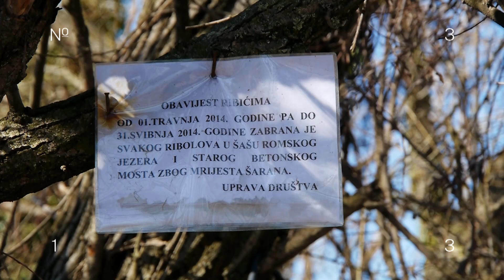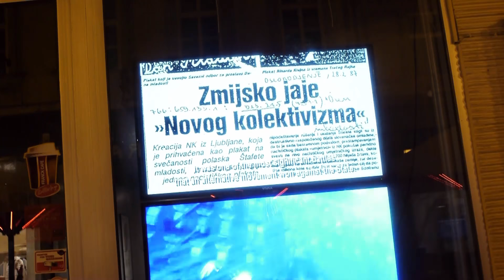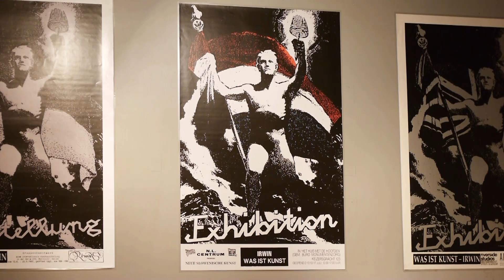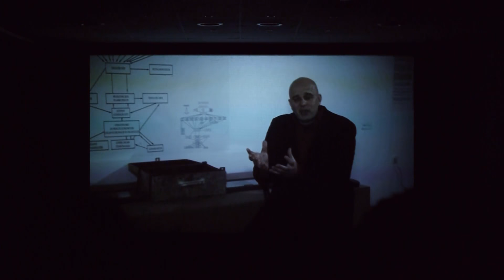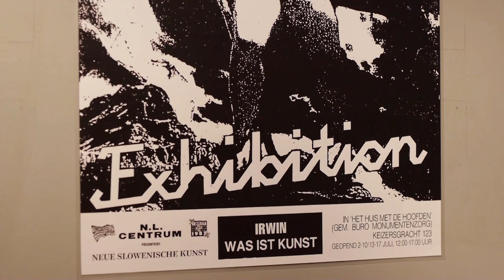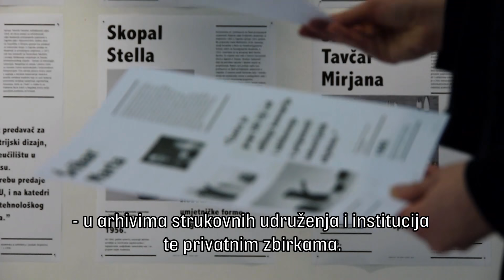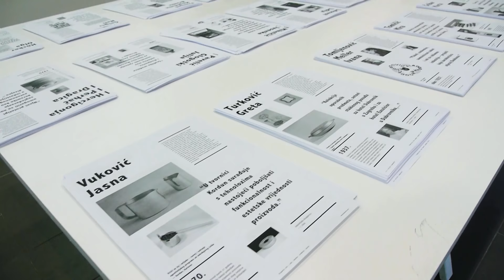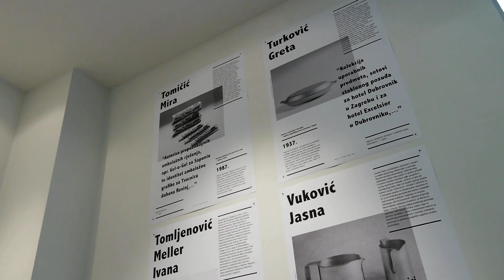Transfer 3.06 (no. 313)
Autorica i redateljica: Gordana Brzović
Urednici Transfera : Marko Golub i Gordana Brzović
Autori priloga: Bojan Krištofić (Lijepa umjetnost zrcaljenja), Igor Ružić (Brujanje grada), Ivana Borovnjak (Dizajnerice: kontekst, produkcija, utjecaji; Od igle do lokomotive) Ana Franjić (Intenziteti)
Voditelji: Ana Franjić, Boris Greiner
Špica i jinglovi no1 - omaggio a Remix Mangelos – Bojan Gagić
Animacija: Antonia Begušić
Supervizija: Simon Bogojević Narath
Glazba špice i jingleova no1: Bojan Gagić, Miodrag Gladović
Grafički dizajn: Hrvoje Živčić i Dario Dević
Tipografija: Surogat, Nikola Đurek (Typonine 2014.)
Montažeri: Igoko, T-borg
Snimatelj: Miran Krčadinac
Ton čitao: Kornelije Hećimović
Prevoditeljica: Maja Winkler
Dodatna glazba: Ivan Antunović, Nova Europa
Partnerska podrška: Hrvatsko dizajnersko društvo

Produkcijski odjel za kulturu, umjetnost i religiju HTV
urednica: Snježana Samac
izvršni producent odjela:Tomislav Pulić
rukovoditeljica odjela: Vlatka Kolarović
Proizvodnja:
CSA j.d.o.o. za HRT
2015.